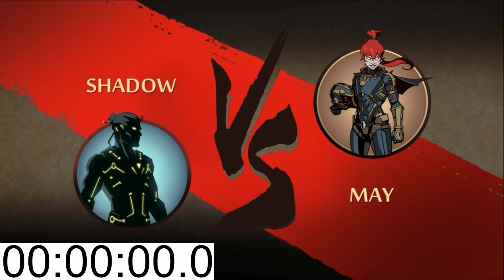Shadow Fight 2 Speedrun | Beating May in 56 seconds with composite sword | World record